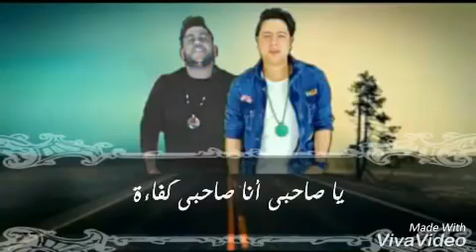مين اللى صاحبه مابيخنهووش💔✋